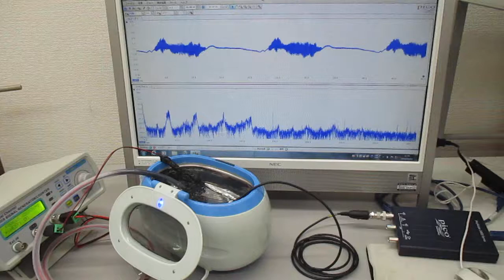メガヘルツの超音波洗浄器（音響流のコントロール技術）